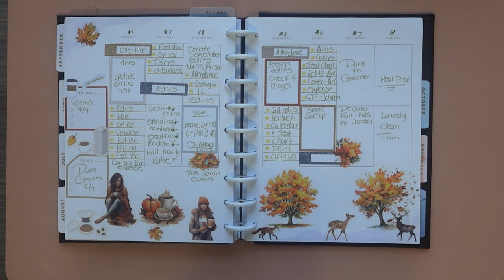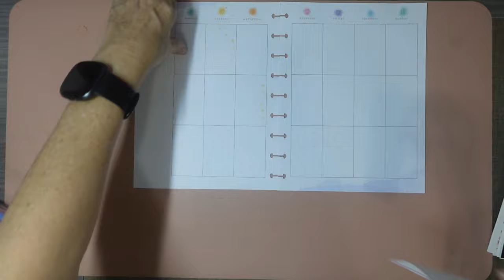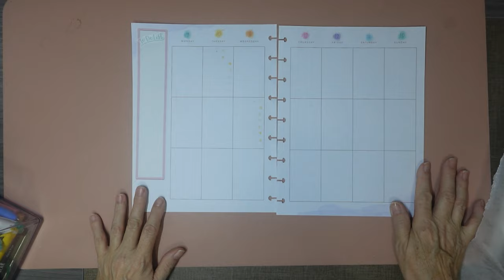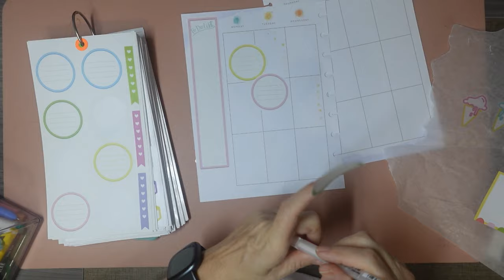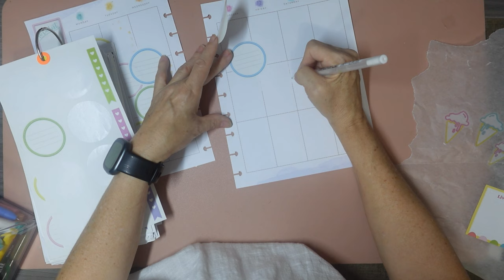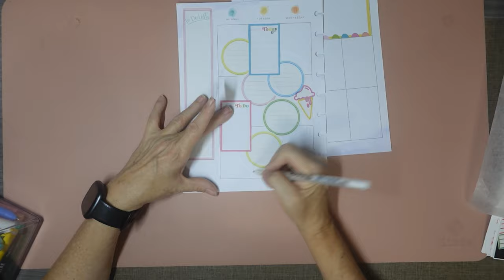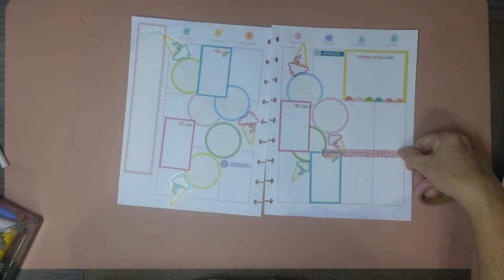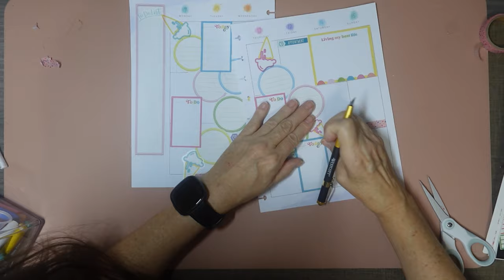PLAN WITH ME: SEPT. 9-15, 2024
A DAY LATE AND A DOLLAR SHORT.

Hi friends!
Well, I had a low key weekend, a little cleaning, a little meal planning - no checklists, no pressure! Sunday, I worked for a few hours and got a good amount of walking in, 5 miles! I spent the rest of the evening sitting in my cozy fall living room, no worries a home tour will be out soon!

~Leslee